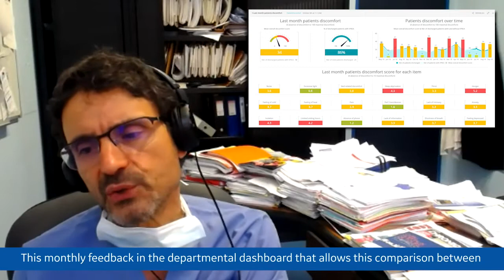Analytics helping to improve patient comfort in the ICU - Experience from Dr. Pierre Kalfon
Dr. Pierre Kalfon, Head of Intensive Care Unit, Chartres Hospital, France; shares his experience about:
• Why he believes reducing patient discomfort in the ICU is important
• The risk of patient discomfort in the ICU on the healthcare system
• How the overall patient comfort solution is designed
• How the staff perception regarding patient comfort changed since they implemented the solution
• Why he feels analytics is an important component for the continuous quality improvement in the ICU